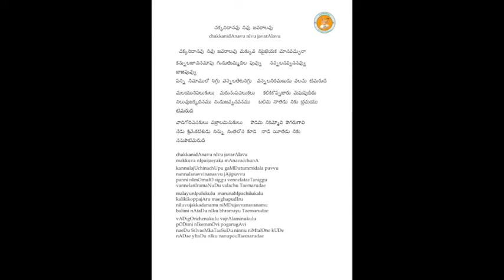Annamayya Padayagnam- Chakkani Danavu by the students of Smt. Padmini Kachapi Garu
Ragam: Bahudari
Talam: Adi
Tunesmith: Sri Inupakutika Subramanyam